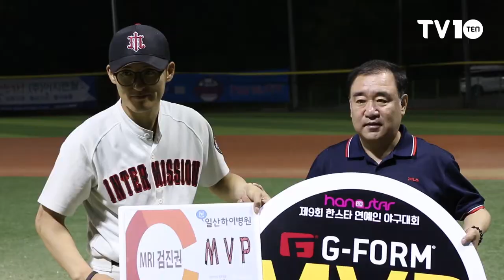[TV텐] 코코소리와 함께하는 텐아시아·한스타 연예인 야구리그 (feat. MVP)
[TV텐] 6월 5일 한스타 연예인 야구리그 현장 인터뷰